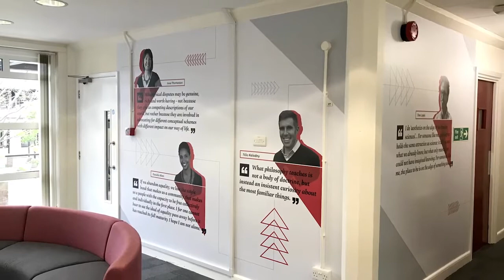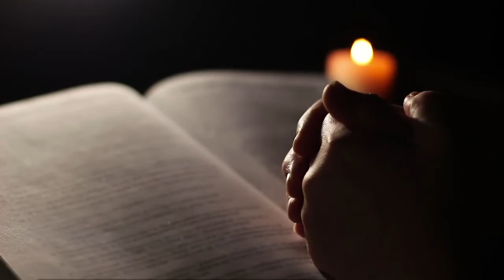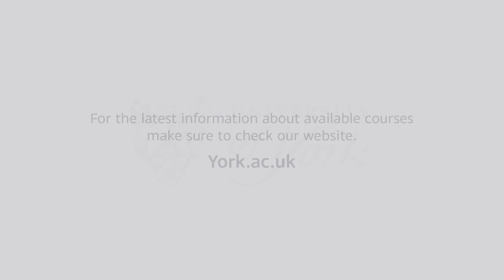Postgraduate study with the Department of Philosophy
Find out more about postgraduate study in the Department of Philosophy at York.